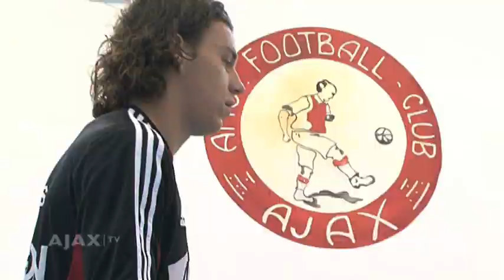Vrienden voor het leven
Kort na elkaar raakten Jip Bartels en Joel Veltman ernstig geblesseerd aan hun knie. Voor Bartels was het zelfs de tweede keer. Gelukkig konden ze grotendeels samen revalideren. Uit hun gezamenlijke leed, groeide wel een mooie vriendschap.